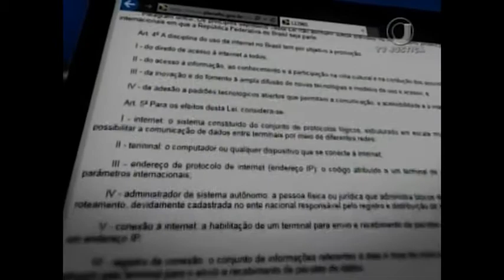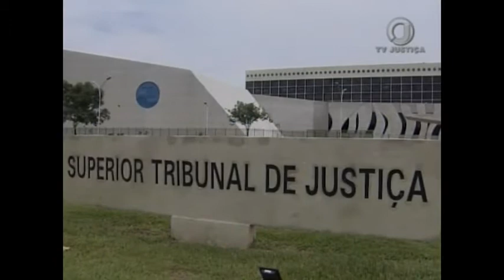Jornal da Justiça 2ª edição - Indenização Google (08/08/17)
Google terá de indenizar candidato a prefeito por postagem de vídeo adulterado no Youtube. A determinação é do Superior Tribunal de Justiça.